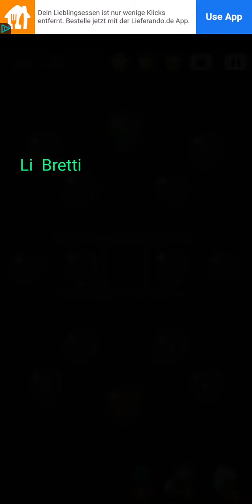Cell Expansion Wars Stage 1355 ⭐⭐⭐ Walkthrough Krieg der Zellen Level 1355